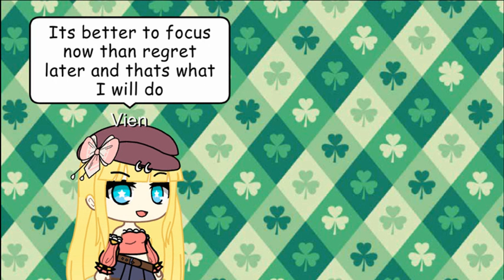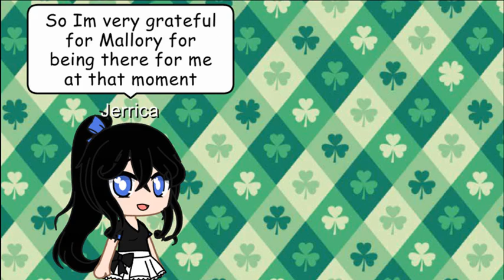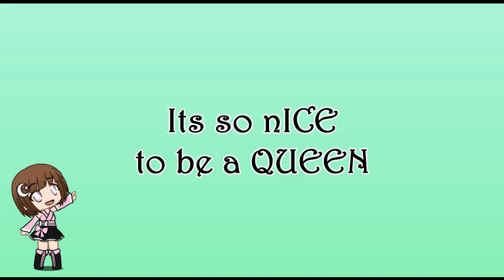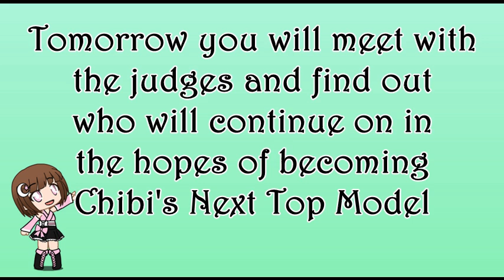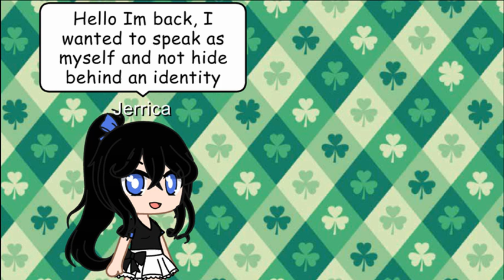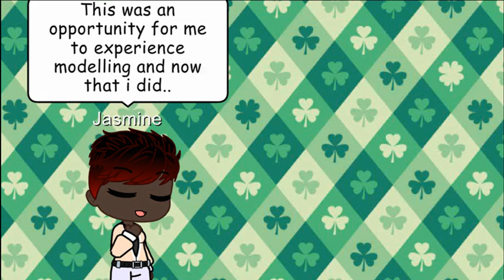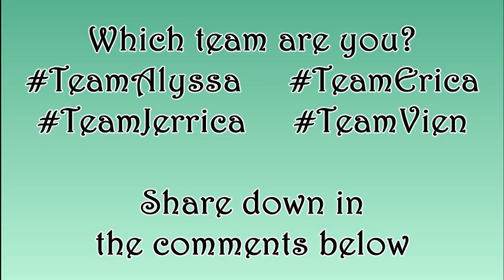Chibi's Next Top Model Cycle 4 Episode12 | Gacha Life / Gacha Club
The final five got interviewed by a VIP and they went to a cold location for their photoshoot, who will make it to the finale?

Still in the Running:
*Alyssa *Erica *Jasmine *Jerrica *Vien

Eliminated:
*Poette *Valerie *Maria *Meryl *Jenna *Noelle *Bouquet *Elira *Skylar *Lucy *Lancia